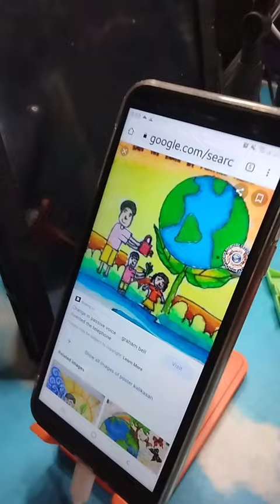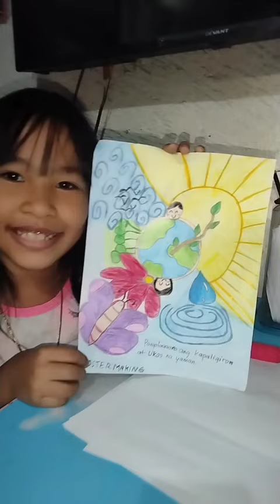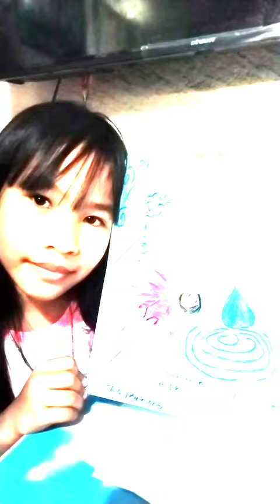MY 2 KIND OF POSTER MAKING||PANGALAGAAN ANG KAPALIGIRAN AT LIKAS NA YAMAN ||MY OWN DRAWING